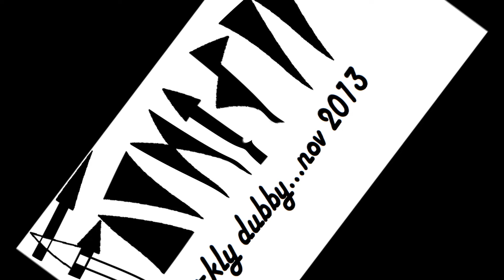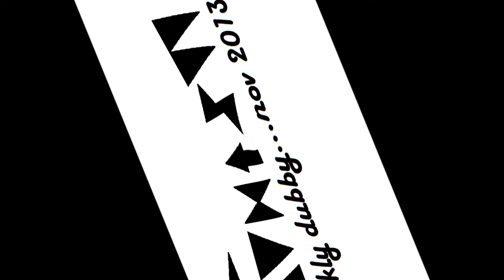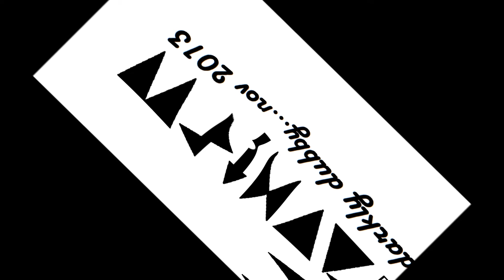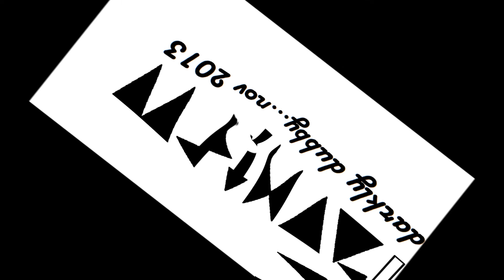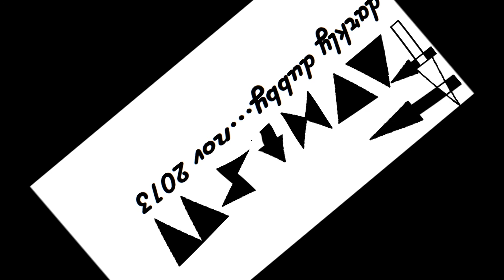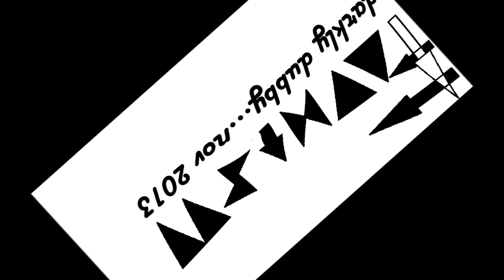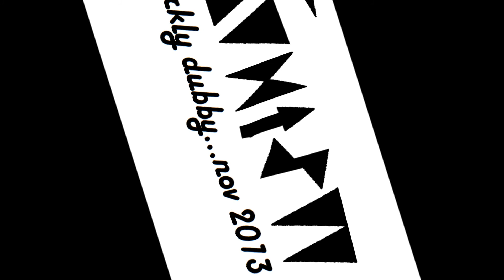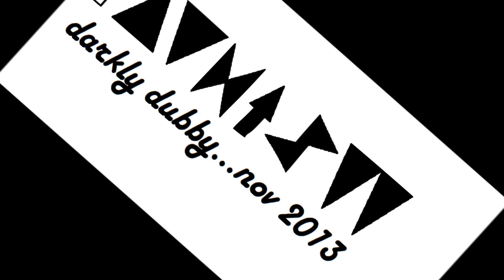Deep dub mix nov 2013 Fauxism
Biome & Thelem - Juganu
Content - HDR830
DJ MADD - Portal
J.Robinson - Mysticism
Biome -The Planets
Kahn - late night blues Ft.Rider Shafique
Mentha & Jobanti - Delta
Biome - Shadows
SP:MC & LX  One - Hunted
NumberNin6 Four